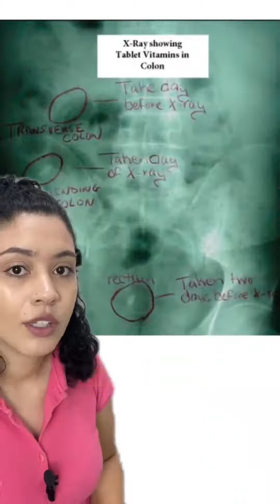o jeito certo de suplementar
É melhor tomar suplementos antes ou após as refeições? Precisa tomar em jejum? Vem aqui tirar todas as suas dúvidas sobre a absorção eficiente de multivitamínicos.